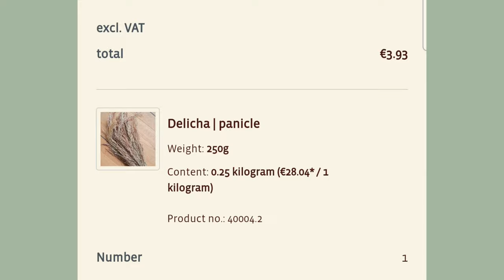WEEKEND VLOG with 3 PETS | 2 Hamsters + Betta Fish🐹🐟🌿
Hey! I hope you enjoy this vlog💕🐹